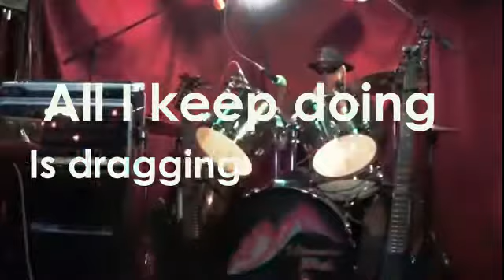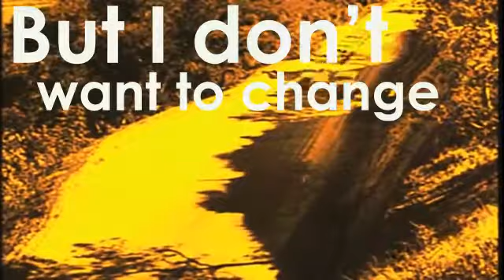All BMW Drivers are Arseholes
Video for 100,000 Bodybags song All BMW Drivers Are Arseholes, taken from the Breaking Something Beautiful EP. I've tinkered with the original video for BMW, adding lyrics animations using After Effects.